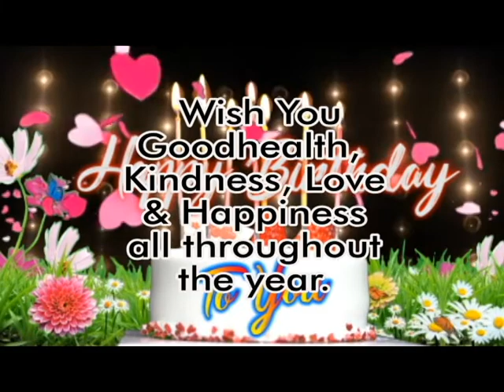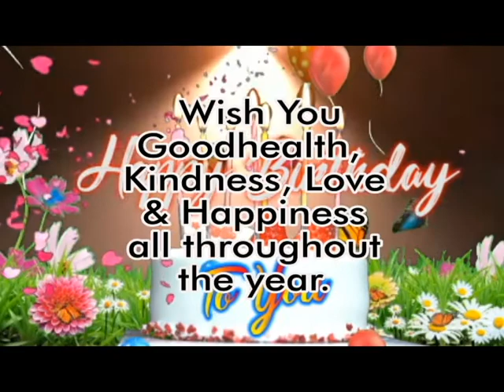6 October Birthday Song, / October 6 Birthday Songs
6 October Birthday Song, / October 6 Birthday Songs

I hope that this video will give happiness and inspiration to you, Happy Happy Birthday To You!!!

Comment your Name Guys and your name will be post in my next
Birthday video upload everyday 10 am to 12 midnight, Philippine Time

More Beautiful and Entertaining Birthday Video. To make that possible,
I need a Better Editing Software like filmora, Canva Adobe Premier
Software Application or any other Video Editing software that can make
my Video more beautiful and Entertaining. To make that happen please
consider buying SUPER THANKS, Beside Download Icon.

Thank You and more Blessing will come to you!

Please Subscribe to my Channel and comment down below. for free  Birthday video with  your NAME on the Screen,  Hope that this video will inspire you and will give happiness in your Birthday.
Please write us:
1. First Name
2. Gender

Happy Birthday Song Lyrics:

Happy Birthday
Happy Birthday